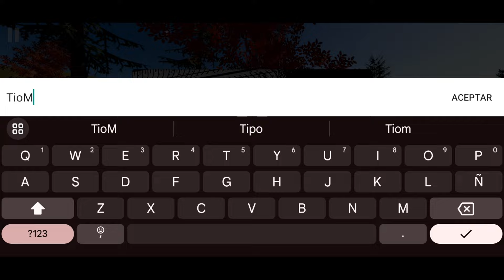Excelente juego de offroad | Offroad Masters :4x4 Simulator